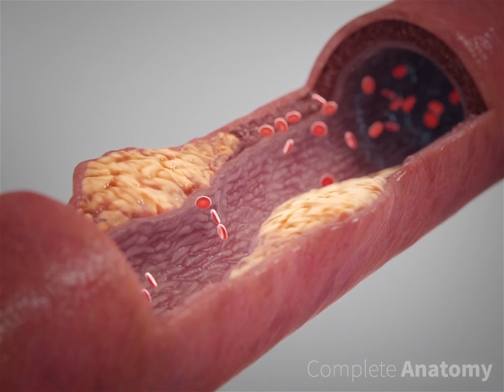Cholesterol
Cholesterol is a type of fat that is either produced by the liver or consumed through your diet. Cholesterol enters the bloodstream via cells in the liver.

If there is too much cholesterol in the bloodstream, it can contribute to the build-up of fatty, athlerosclerotic plaques in the artery walls.

When cholesterol enters the blood-vessel walls, immune cells are sent to these fatty deposits and transform them into a hard plaque. This causes the walls to thicken, meaning less blood can flow through them at a time. Athlersclerotic plaques can rupture and form blood clots within the arteries, causing a complete block of the artery.

The good news is that there are many healthy lifestyle choices that you can make to lower your cholesterol, such as reducing your intake of saturated fats and eating foods rich in omega-3 fatty acids.